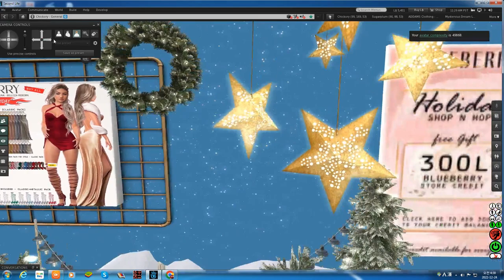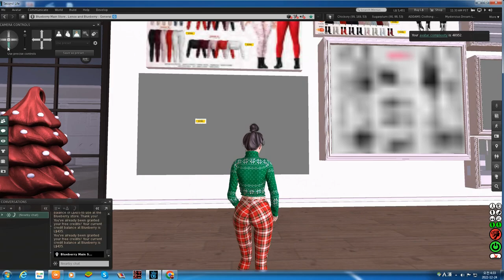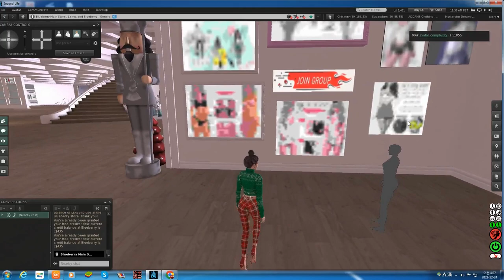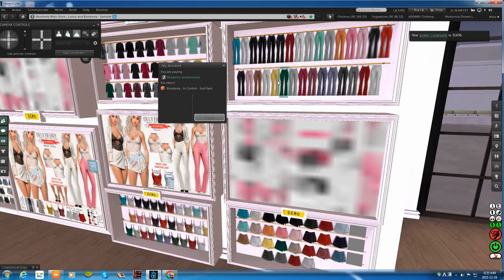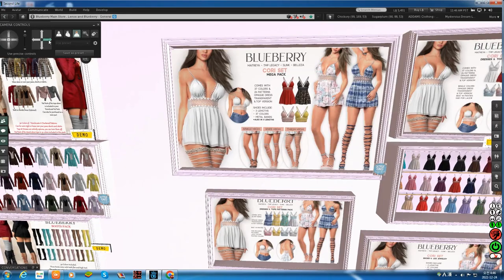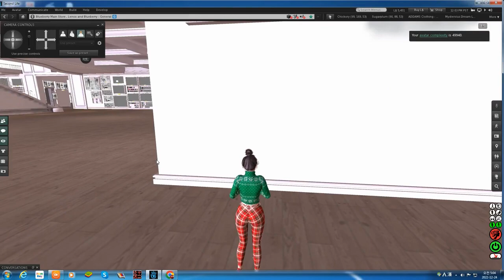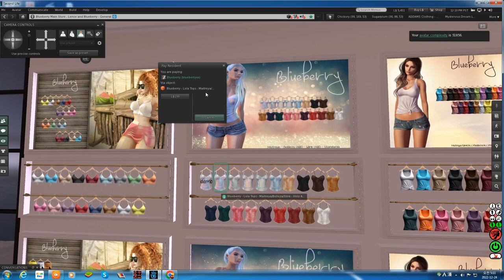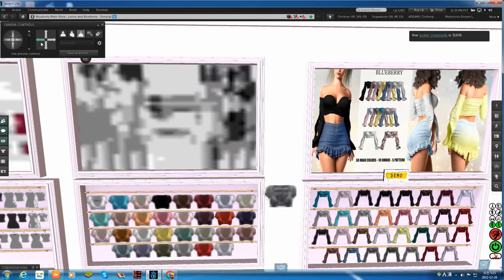Second Life #9 - Epic Holiday Shop and Hop at Blueberry Clothing!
The Holiday Shop and Hop is an annual shopping event in the virtual world of Second Life that takes place during the winter holiday season.

During this event, a large number of merchants and creators come together to offer special discounts and promotions on their products.

One of the merchants who participated in the Holiday Shop and Hop event is Blueberry Clothing.

Blueberry Clothing is a popular clothing brand in Second Life that specializes in women's fashion.

 The brand is known for its high-quality designs, attention to detail, and use of vibrant colors.

During the Holiday Shop and Hop event, Blueberry Clothing offered a variety of discounts and promotions on its products,

 including new releases and exclusive items that were only available during the event. Customers could browse through the brand's extensive collection of clothing,

which included dresses, tops, jeans, skirts, and more, all with a unique style and aesthetic.

Overall, the Holiday Shop and Hop is a highly anticipated event in Second Life,

and merchants like Blueberry Clothing offer shoppers an exciting opportunity to purchase high-quality products at discounted prices.

If you're a fan of women's fashion in Second Life, then Blueberry Clothing is definitely a brand to check out.

1.get free credit 300
2.checking Balence 300
3.go to Mainstore

HOW TO USE FREE CREDIT ❤ 300L Blueberry STORE

1.right click menu on (want clothes)
2.use credit card
3.buy
4.done

 ◈°✧°◈°✧◈   /◥◣/◥████◣田 田║
✪°★°✪°★°✪  /◥█◣ ║田 田║/◥█████◣
       ║║         ║∩│田 ║田 田║ ∩║田 田 田║
¸.•°"˜˜"°•.¸¸.•°"˜˜"°•.¸¸.•°"˜˜"°•.¸ Merry Christmas

Hey Guys,

             Tumbr(@muse219) Flicker(@muse219)